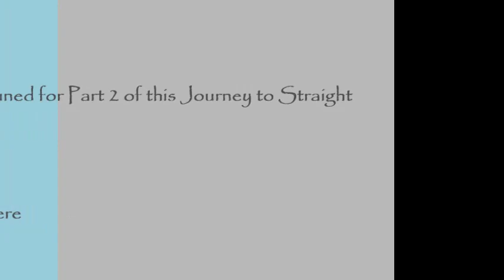Journey To Straight Hair: Part 1 Deep Condition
I need my straight hair!!! I missed it!!! lol so here is how I got to get my straight hair =] hehehehe

Egg: Egg yolks contain vitamin A, B, D & E while most of an eggs protein is found in the white along with some bacteria-eating enzymes.Vitamin A -- helps increase sebum production which in turn helps prevent dandruff. This vitamin is also said to help with hair loss

Vitamin B -- There are several different groups of vitamin B found in an egg yolk, most of which increase the oxygen supply to the hair and improve circulation.

Vitamin D -- also helps with hair loss and hair growth

Vitamin E - also helps with oxygen supply

Fatty Acids -- help to make your hair shiny and prevent dandruff, hair loss, psoriasis and flaky scalp.

Protein -- helps make the hair thicker and the follicle stronger

Honey:Acts as a humectant and prevents hair loss by preventing loss of moisture. The high sugar content of honey helps to retain water and thereby maintains moisture content of hair. In fact this moisture content helps to keep the cuticle soft.
Anti-bacterial property : The anti-bacterial property of honey helps to have a healthy scalp. This in turn reduces the risk of dandruff and thus, hair fall.
Serves as an excellent hair conditioner : One of the interesting benefits of honey for hair is it serves as a conditioner to the hair. Mix honey and olive oil in the ratio of 1:2 and apply the mixture to hair thirty minutes before washing the hair. Adjust the quantity of the olive oil in the mixture depending on whether you have oily hair or dry hair.
Makes the hair shiny and lustrous : Increased exposure to sun makes the hair dry and lusterless. This lost shine can be brought back with honey. Mix about 2 tablespoons of honey to two cups of warm water and spray the solution on the hair.

Why is my mixture good for my hair?!?!?
Water:Add shine
For years, hairdressers have been saying a cool-water rinse leaves hair glossier. Is it true? Yes! The chilly temp constricts the cuticle layer of your hair so it lies flatter; making strands smoother and more reflective.

Vegetable Glycerin:1.  It can be made from natural oils and is  generally considered non toxic (only very large volumes are known to be harmful).

2. For natural hair, it is known to prevent hair from breaking during combing  (but not on relaxed hair). (Journal of the Society of Cosmetic Scientists pg 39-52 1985)

3. As a humectant, it plays a role in moisturising hair.

4. It can easily be mixed with many other water soluble ingredients making it easy to add to a variety of hair products commercially or homemade.